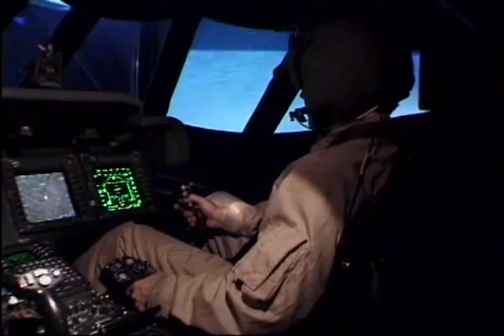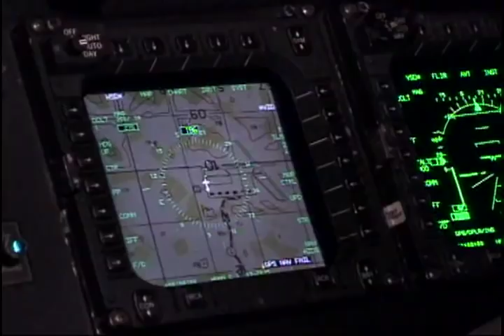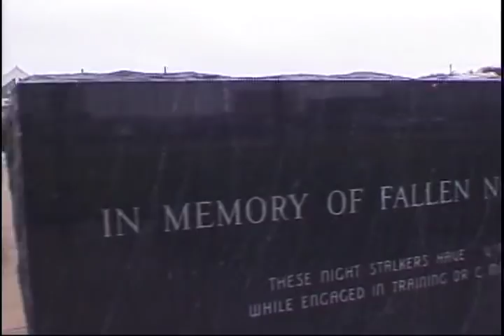Black Hawk Down: Crash Course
Black Hawk Down Extras, part 2: Crash Course
Part 2/6